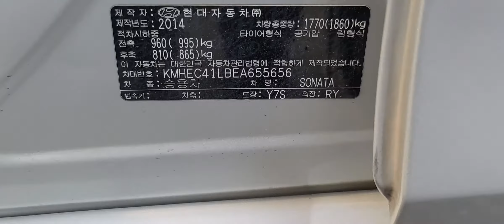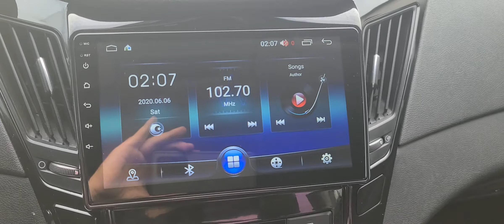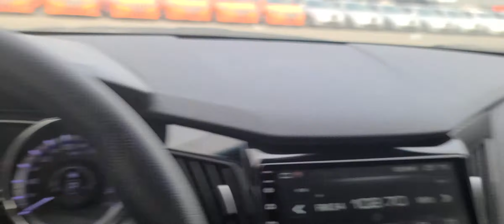SONATA KMHEC41LBEA655656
Autoleader